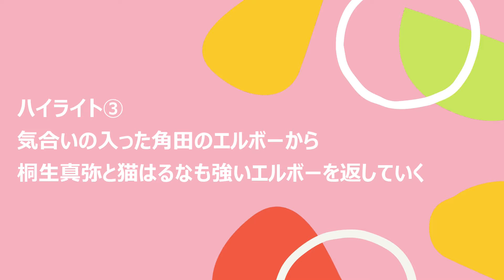角田奈穂が桐生真弥と猫はるなの必死さを引き出した？ 東京女子プロレス「Tokyo Joshi 2022 Winter」 2022年3月5日 角田奈穂、鳥喰かや VS 桐生真弥、猫はるな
東京女子プロレス「Tokyo Joshi 2022 Winter」 2022年3月5日
オープニングマッチ　20分一本勝負
角田奈穂、鳥喰かや VS 桐生真弥、猫はるな

ISSEI AIR様「Casual Days」